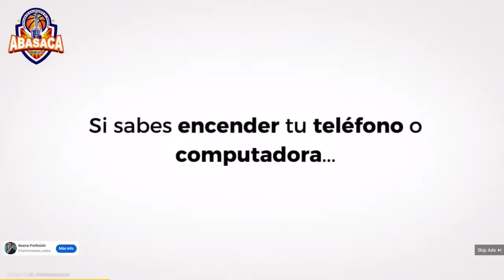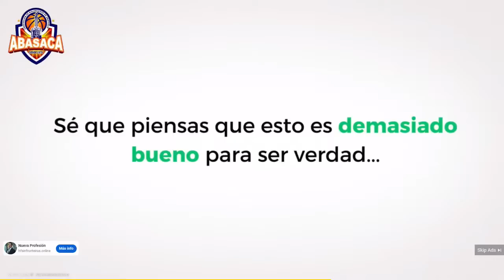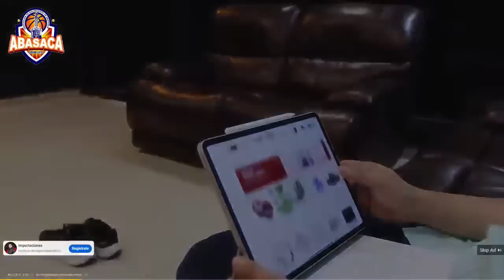SAMEJI vs. PLAZA SERIE FINAL (JUEGO #5)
Gracias por disfrutar de nuestro contenido del mejor baloncesto del país

Copyright (©) Asociación de Baloncesto de Santiago, Inc.